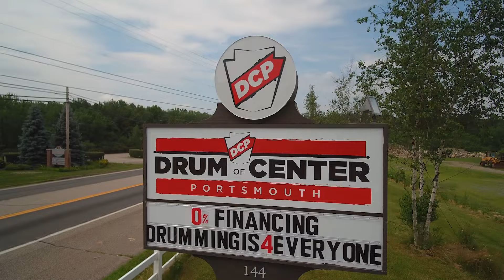Drum Center of Portsmouth - The World's Largest Independent Drum Store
Welcome to the Drum Center of Portsmouth: The biggest little drum store on Earth! Take a tour and meet some of our staff!